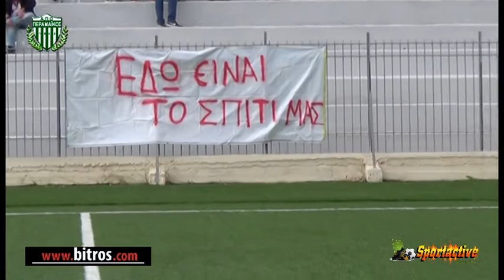ΔΙΑΜΑΡΤΥΡΙΑ ΔΗΛΩΣΕΙΣ ΠΑΙΧΤΩΝ ΠΕΡΑΜΑΙΚΟΥ 14/10/2018